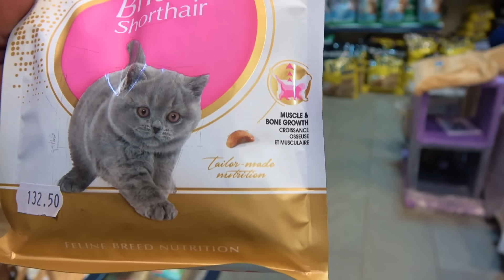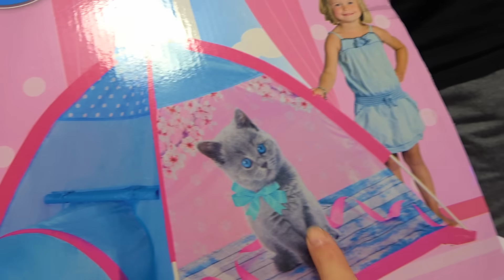Первое путешествие нашего КОТЁНКА Купили новые игрушки Нарядили ЁЛКУ Пробуем фрукты из Таиланда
Первое путешествие нашего КОТЁНКА Купили новые игрушки и украшения Нарядили ЁЛКУ Пробуем экзотические фрукты из Таиланда ВЛОГ